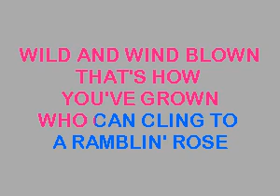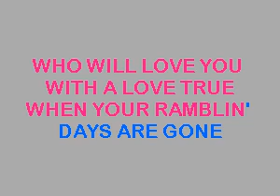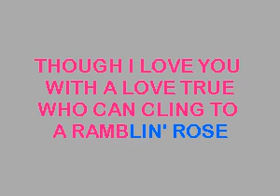Nat 'King' Cole, - Ramblin Rose [Karaoke]